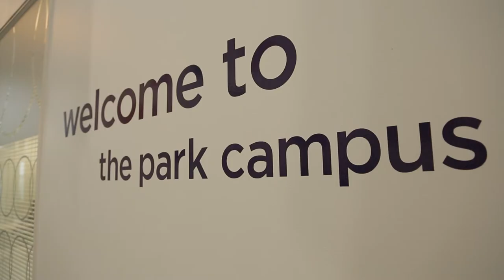Anne Dawson - Media School Overview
Anne Dawson, Head of The Media School at University of Gloucestershire, gives an overview of the department, including what is expected from applicants, the facilities they have and the careers their postgraduate courses have enabled them to pursue.